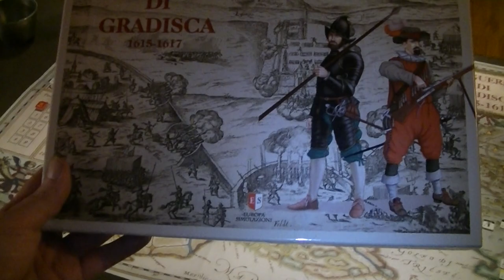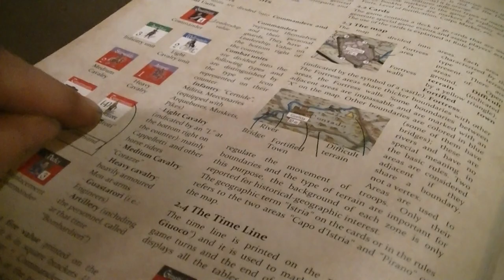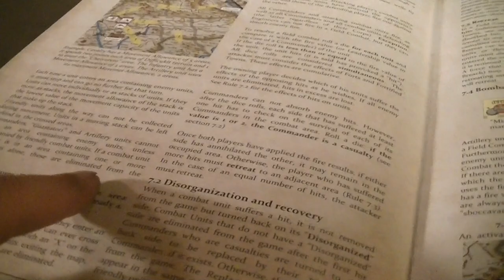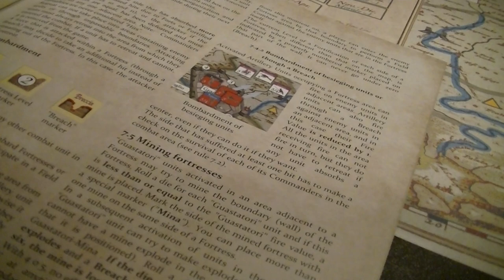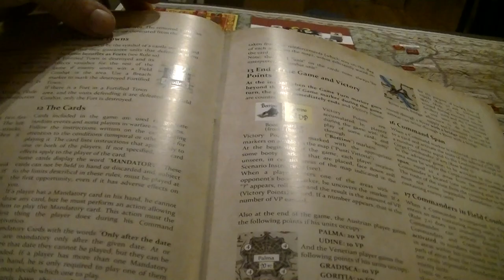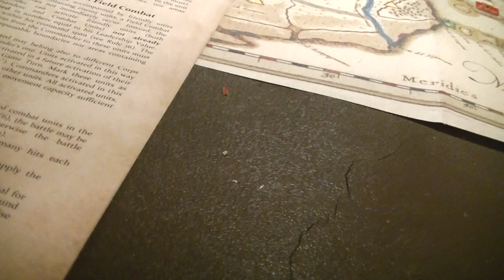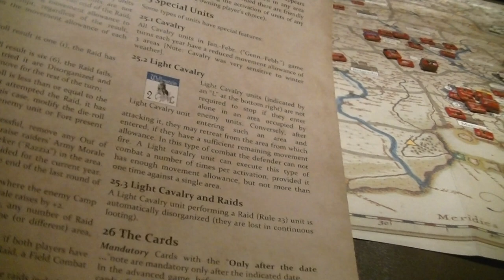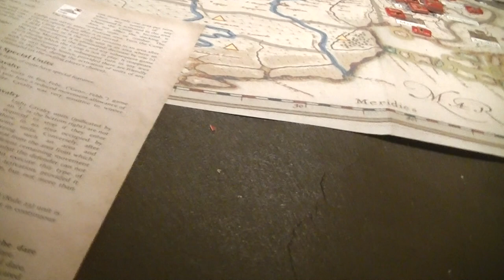La Guerra di Gradisca intro